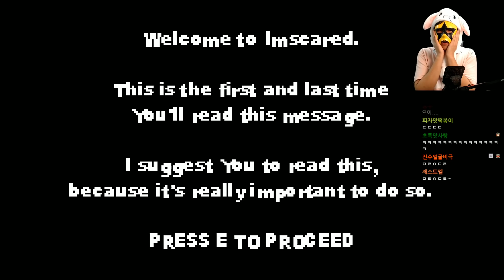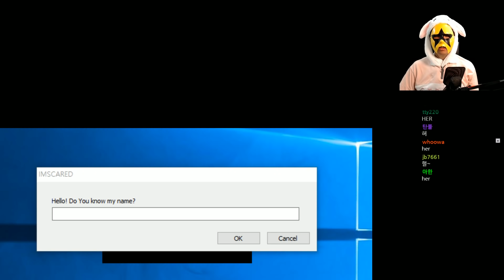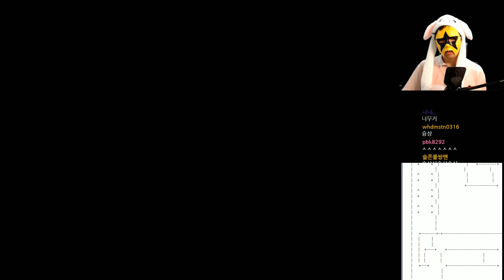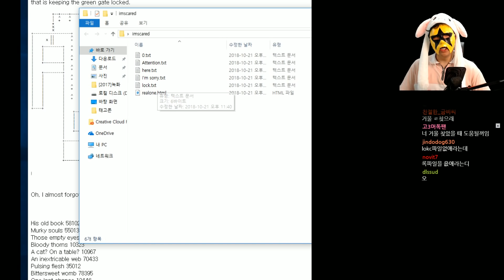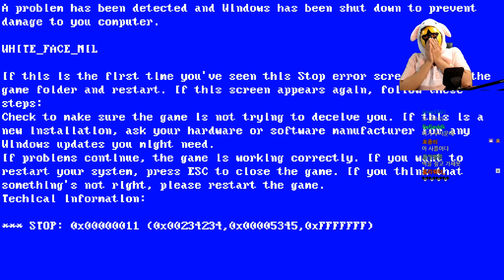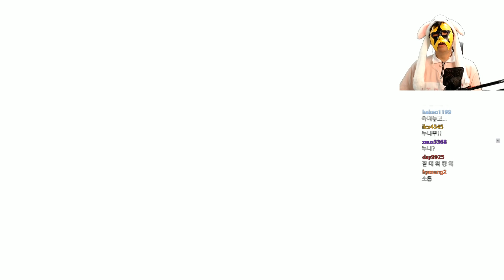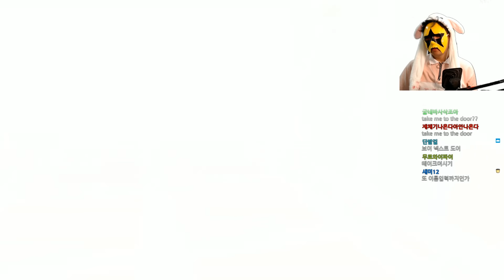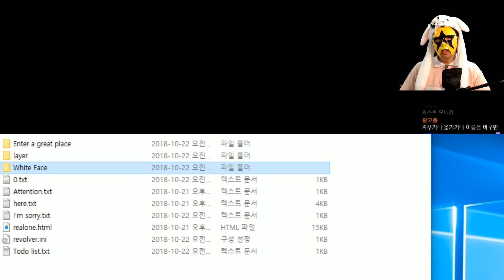[IMSCARED] 머독이 제일 무서워하는 게임이다룽'ㅅ' / 진엔딩까지 2018년 10월 21일